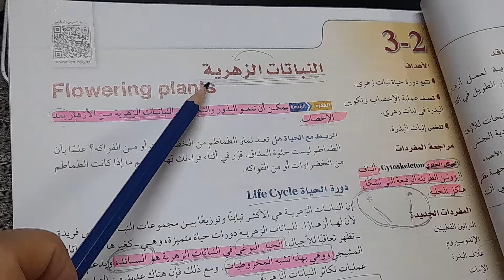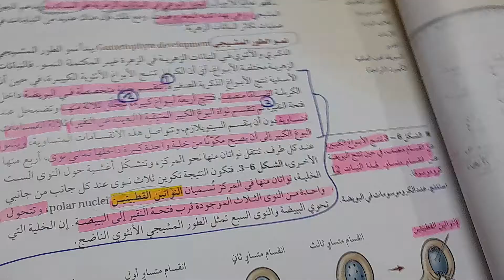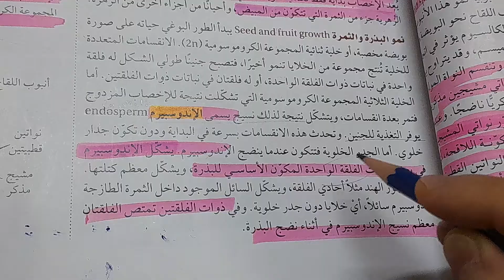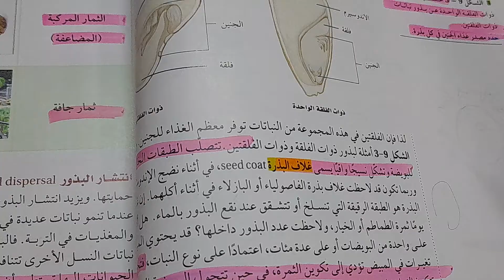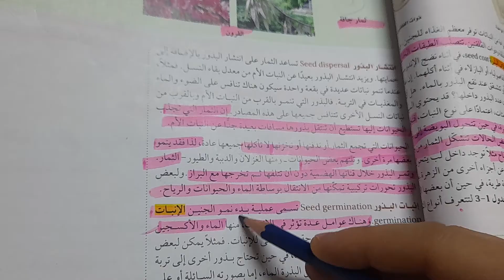شرح درس النباتات الزهرية- ثالث ثانوي احياء